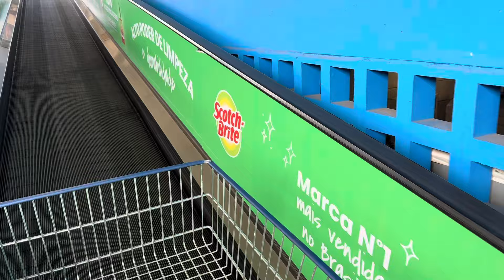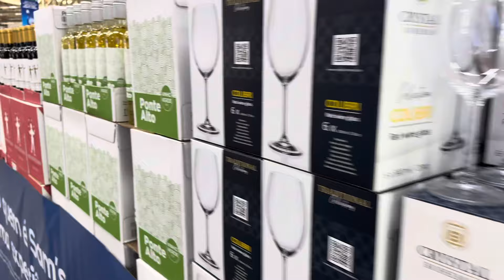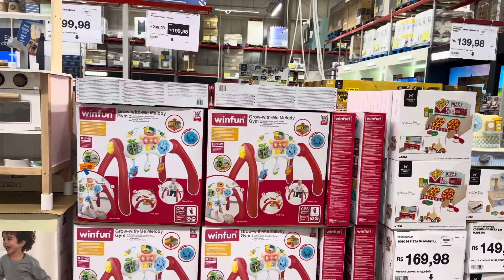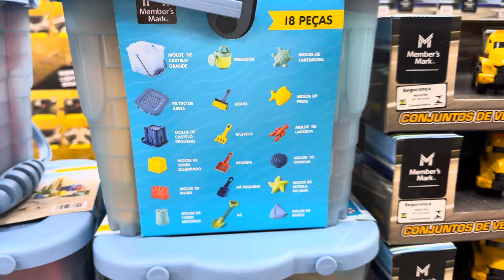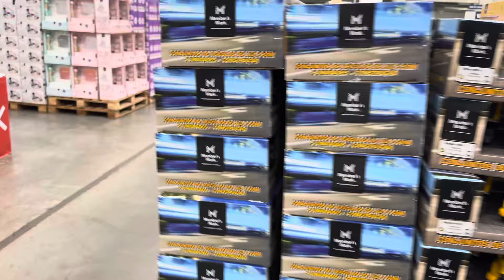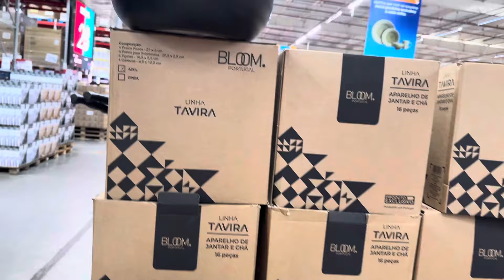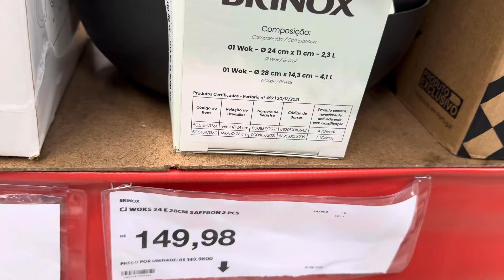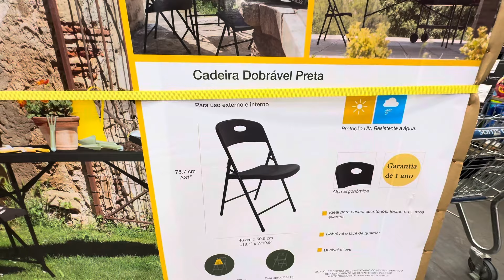SALDOS NO SAM’S. LUB, COMPRAS NO SAM’S CLUB, PREÇOS NO SAM’ CLUB, DIA DAS CRIANÇAS NO SAM’ CLUB.